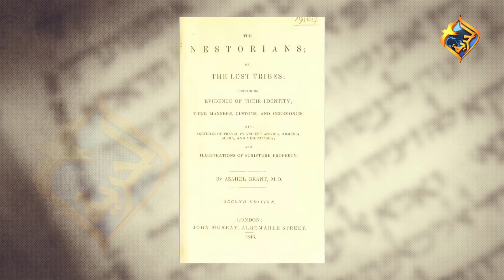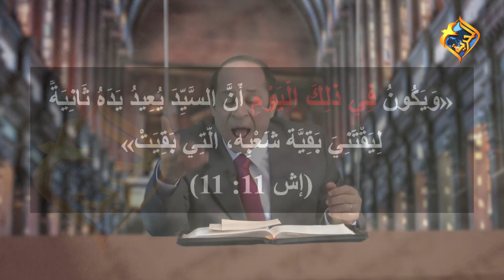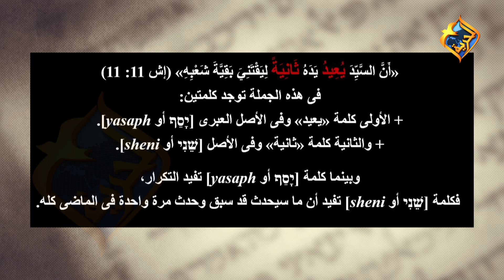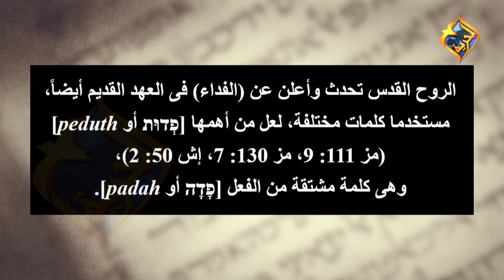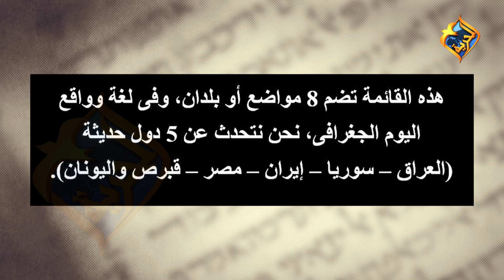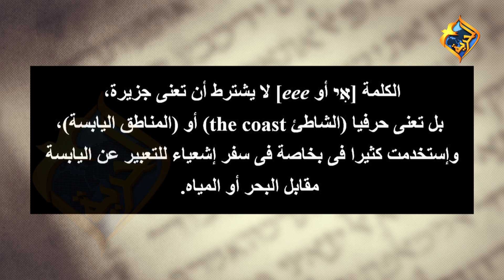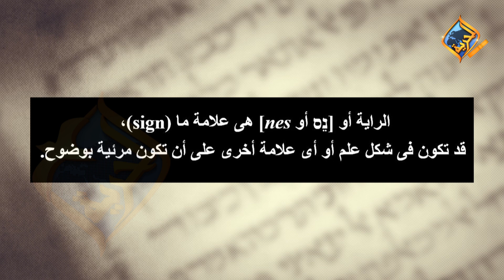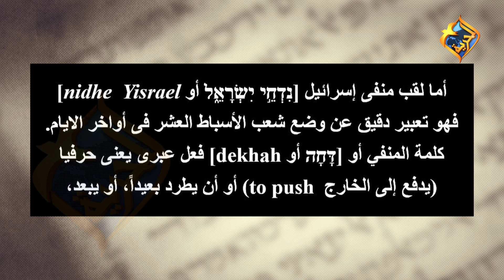أكرم حبيب، أقوال النبوة، النبوات عن آشور - الحلقة (09) عودة الاسباط العشرة من آشور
واحدة من نتائج سقوط الآشورى فى هجومه على إسرائيل وأورشليم هو عودة الشعب اليهود النهاية إلى أرض إسرائيل، هذا ما يناقشه الأخ أكرم حبيب فى حلقة اليوم، ويركز فى الحلقة على عودة يهود مملكة إسرايل الشمالية (أو الأسباط العشر) من أرض السبي الآشورى، إذ لم تعد غالبيتهم حتى اليوم منذ أن تم سبيهم قديما.

تدرس الحلقة النبوة التالية من سفر إشعياء:

«وَيَكُونُ فِي ذلِكَ الْيَوْمِ أَنَّ السَّيِّدَ يُعِيدُ يَدَهُ ثَانِيَةً لِيَقْتَنِيَ بَقِيَّةَ شَعْبِهِ، الَّتِي بَقِيَتْ، مِنْ أَشُّورَ، وَمِنْ مِصْرَ، وَمِنْ فَتْرُوسَ، وَمِنْ كُوشَ، وَمِنْ عِيلاَمَ، وَمِنْ شِنْعَارَ، وَمِنْ حَمَاةَ، وَمِنْ جَزَائِرِ الْبَحْرِ، وَيَرْفَعُ رَايَةً لِلأُمَمِ، وَيَجْمَعُ مَنْفِيِّي إِسْرَائِيلَ» (إش 11: 11- 12)